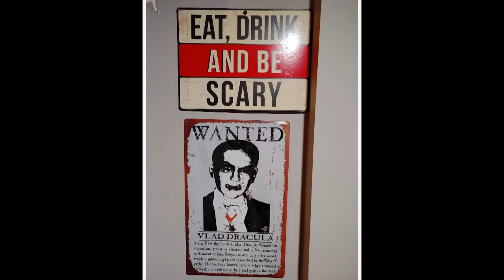Video Games Monthly February 2021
In this video we open our Video Games Monthly box for February 2021. We will fall in love with our box? Find out now.